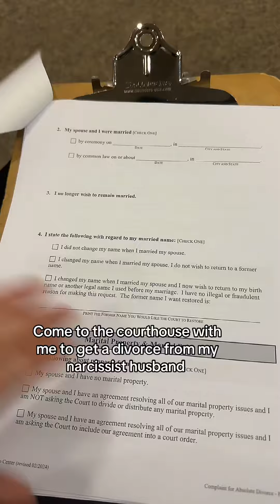Come to the courthouse with me to get a divorce from my narcissist husband